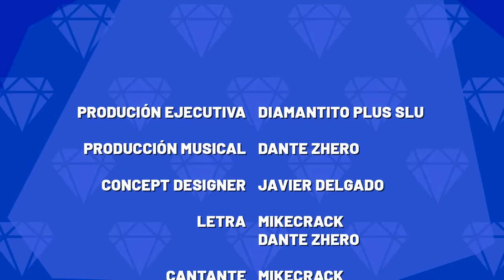🎤 CHOCOLATE CON ALMENDRAS - INSTRUMENTAL 🍫😍 CANCIÓN ORIGINAL DE MIKECRACK (ft. DANTE ZHERO) 🎶🎵 OUTRO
Ya podes disfrutar por primera vez la música completa que suena en la Outro de Mikecrack: Chocolate con Almendras (versión instrumental) 😍

⭐ LETRA⭐
No quiero tu piensito
¡Que asco de menú!
¿Te crees que está rico?
¡Pues cómetelo tú!

Mi estómago me late
ya déjate de dietas
y dame chocolate...
¡O hago las maletas!

¡Chocolate con almendras!
¡Chocolate con almendras!
¡Chocolate con almendras!
¡Dame chocolate!
¡Chocolate con almendras!
¡Chocolate con almendras!
¡Chocolate con almendras!
¡Dame chocolate!

Mike no seas glotón...
ya estás muy gordinflón
Ya cálmate o te quito tu diamante

Pues no me iré sin él...
¡Al cacao le soy fiel!
¡Me como hasta el papel!
¡Dame chocolate!

¡Chocolate con almendras!
¡Chocolate con almendras!
¡Chocolate con almendras!
¡Dame chocolate!
¡Chocolate con almendras!
¡Chocolate con almendras!
¡Chocolate con almendras!
¡Dame chocolate!

No hay más que hablar...
¡El cacao te hace mal!
Pues yo me siento mal...
¡Sin mi chocolate!

¡Deja en paz el chocolate!
¡Chocolate con almendras!
¡Chocolate con almendras!
Dame chocolate (¡Deja el chocolate!)

Chocolate con almendras! (¡Deja en paz el chocolate!)

⭐ Créditos ⭐
Producción Musical: Dante Zhero
Letra: Mikecrack y Dante Zhero
Karaoke: Mikecrack
Guión: Rodrigo Palacios
Concept Designer: Javier Jerez
Cantantes: Mikecrack, ElTrollino
Coros: Mikecrack y Dante Zhero